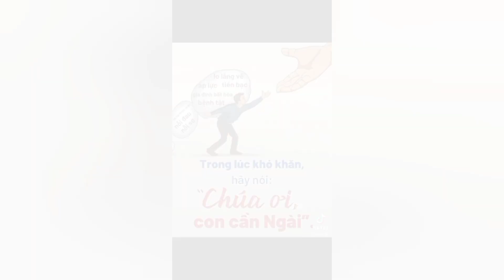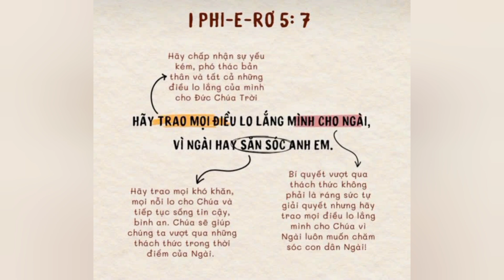ÊĐAP ÊNANG HLĂM KHUA YANG_vững an trong tay chúa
êđap enang hlăm khua yang